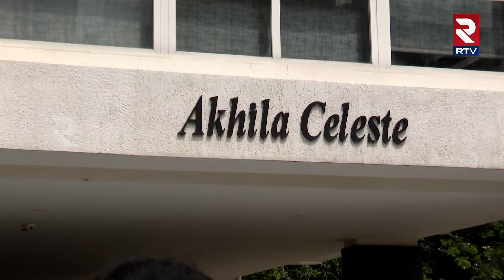రాజ్ తరుణ్ గురించి మాటలు వింటే..| Hero Raj Tarun Apartment Watchman Shocking Facts About Raj Tarun